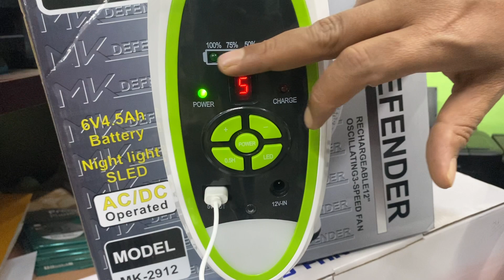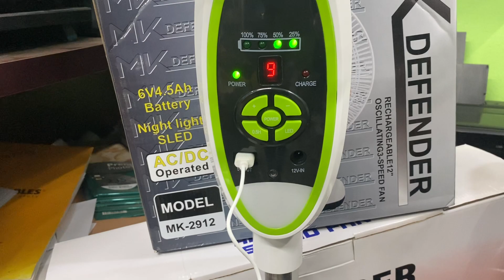Original AC DC Fan/Full Stand Fan 12V, 4.5A/ 16"18 Available (অরিজিনাল চায়না এসি ডিসি ফ্যান )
Original  (AC DC) Fan
প্রডাক্ট ক্রাইসিস বা দাম বেশি হওয়ার আগেই কিনে রাখতে পারেন
একদম নতুন স্টক পাইকারী ও খুচরা দামে।
ডিসকাউন্ট তো থাকছেই রিটেইল প্রাইজ থেকে!

Brand: Defender
Variants:
Table Fan/  Half Stand Fan/  Full Stand Fan
Size: 12"/14"/16"/18" is Available!
Battery: 6V (4.5A)♦️
4Hours Full Speed
5Hours Medium Speed
6Hours Low Speed
One year service warranty
Battery: 12V (4.5A)♦️
5Hours Full Speed,
7Hours Medium Speed
9Hours Low Speed
Mini Rechargeable DC Fan 1800mAh battery/ Size: 6"♦️
2hours Backup
Portable fan
Control:♦️
3Knob/3Switch/5Button/Remote
Feature:
DC 12V With USB  2/4 LED Light/  Remote/ Display
Strong Battery Backup/Strong Led Light/Display/Remote Control/Moving
Imported by China
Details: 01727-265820